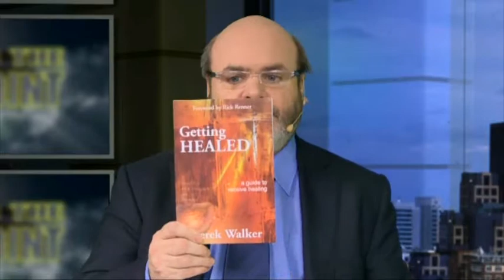DEREK WALKER, KEYS TO LONG LIFE, WITH DR RICHARD KENT.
Dr Richard Kent.
The author of this web who operates out of a registered non - profit UK charity, The Final Frontier Charitable Trust, UK Registration No 1106663.
Richard is a retired medical doctor, and an ordained Christian minister. He is interested only in promoting the Gospel of Jesus Christ, and providing free Christian evangelistic and educational material.
Richard sells no material at all, of any kind, ever.
of (some) of the teaching material on this web site world wide. So far over 14,000 entirely free DVD’s have been sent to over 60 countries, and over 35 US States.